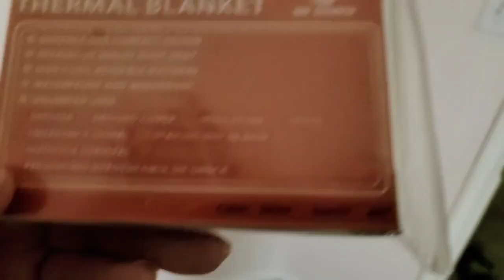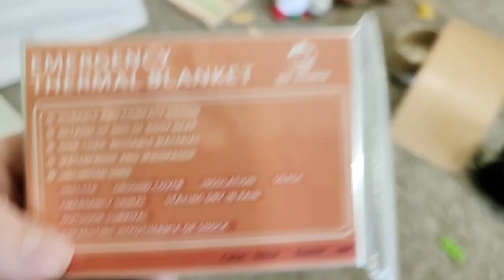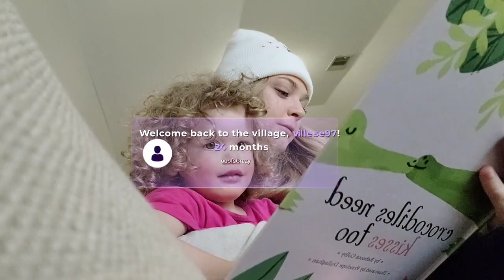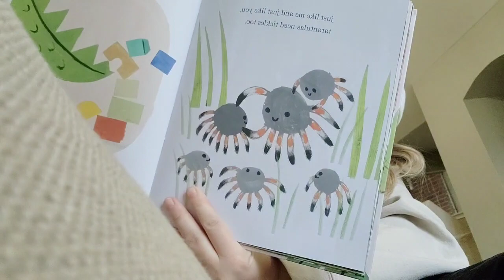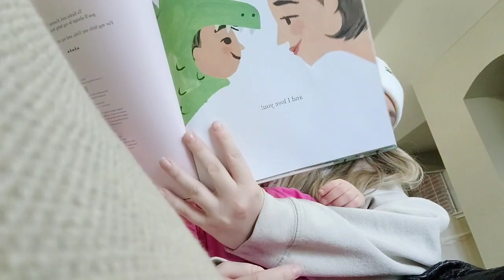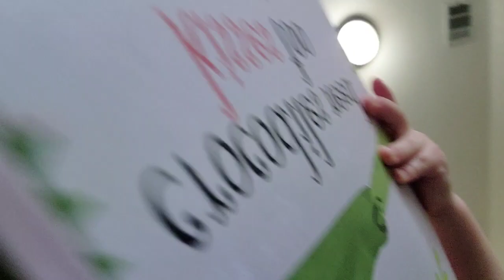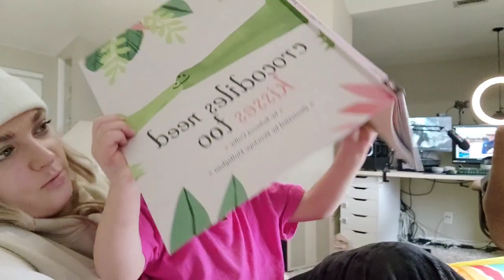Brittt 2023/02/01 - ICE STORM!